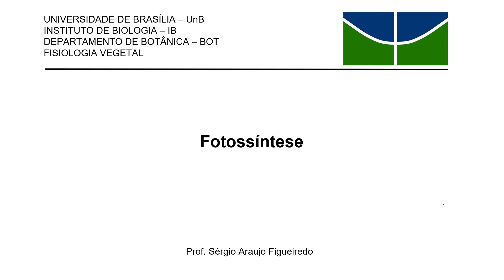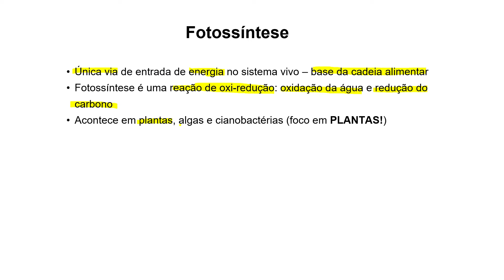FS_ fase fotoquímica_10-1 (8:25)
Fotossíntese - Fase Fotoquímica (Parte 1)